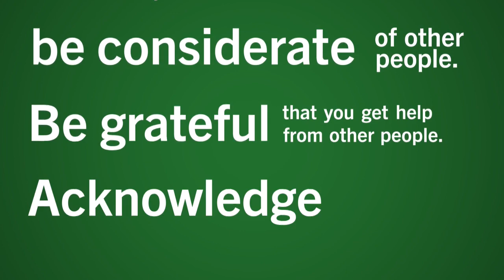Mary Bitterman reads from With Obligation To All | PBS HAWAIʻI: GET CAUGHT READING